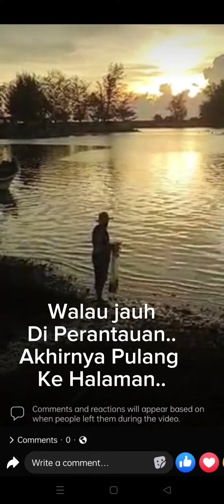Suasana Indah Di Pagi Hari Di Kuala Marang, Terengganu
HAPPY WATCHING.